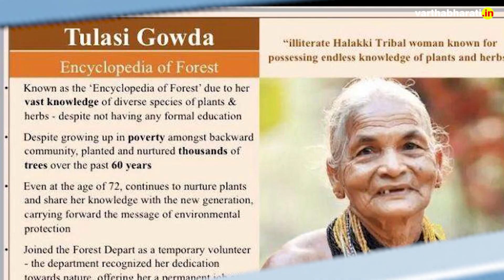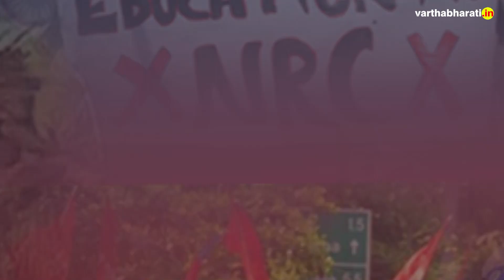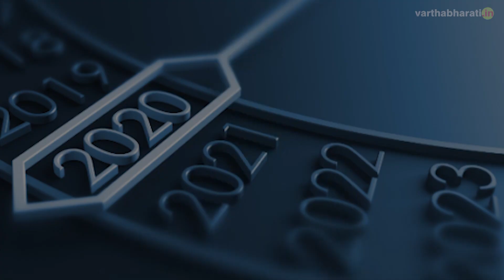ವಾರ್ತಾ ಭಾರತಿ Year End Special Program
ನೋಡುವ ಕಣ್ಣು ಮತ್ತು ಮನಸ್ಸಿದ್ದರೆ 2020ರಲ್ಲೂ ಅದೆಷ್ಟು ಒಳ್ಳೆಯ ಬೆಳವಣಿಗೆಗಳು !

► ಸ್ಮರಣೀಯ ಘಟನೆಗಳು
► ಅನನ್ಯ ಸಾಧಕರು
► ವರ್ಷದ ಹೀರೋಗಳು
► ಹೊಸ ವರ್ಷಕ್ಕೆ ಹೊಸ ಚೈತನ್ಯ ತುಂಬುವ ವಿಶಿಷ್ಟ ಕಾರ್ಯಕ್ರಮ